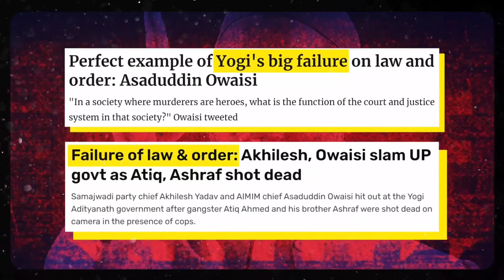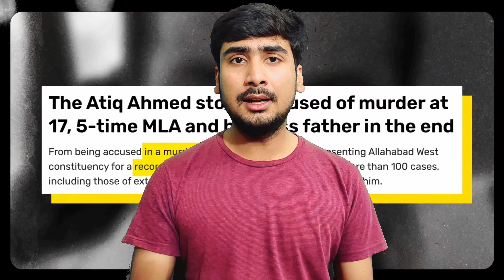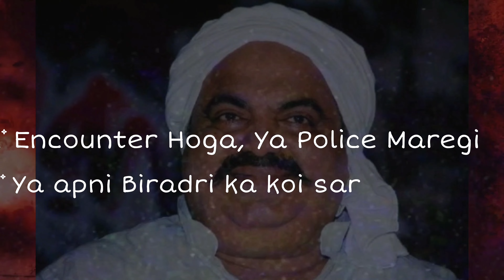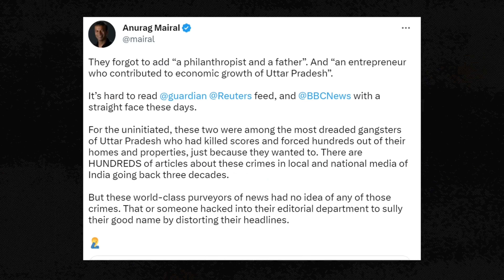Atiq Ahmed Killed: Mafia Raaz ka End? | Reality of Atiq Ahmed | Mayank Raj | Hindi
As we all saw, UP mafia don turned politician Atiq Ahmed and his brother Ashraf were gunned down on live television. The news immediately prompted severe, polarizing reactions, not only from India but everywhere else too. While many celebrated the death of a dreaded criminal who had been responsible for a reign of terror in Uttar Pradesh for four decades, others saw the killing as a complete breakdown of law and order.Atiq has always been in the news for all the wrong reasons but this time it has garnered huge attention due to the way in which this assassination took place. But who was this man and what did he do to raise an empire of thousand of crores from scratch. How did he come to be known as Bahubali, who supported him in his journey, why political parties gave him ticket, what cases are filed against him, what made him go to the jail.

Who is Atiq Ahmed?

Atiq Ahmed is a controversial Indian politician and businessman who has been involved in a number of criminal cases over the years. Born in Allahabad, Uttar Pradesh, Ahmed began his political career as a member of the Samajwadi Party, but later formed his own political party, the Apna Dal.

Ahmed's rise to prominence in Uttar Pradesh politics was marked by violence and criminal activity. He has been accused of involvement in several murders and attempted murders, as well as kidnapping and extortion. Despite these allegations, he has managed to win several elections and has served as a member of parliament from Phulpur, Uttar Pradesh, and a member of the Uttar Pradesh Legislative Assembly.

Ahmed's criminal past has not stopped him from pursuing his political ambitions, and he has often used his wealth and influence to sway elections in his favor. In 2019, he was even able to secure a ticket from the Bahujan Samaj Party to contest the Lok Sabha elections from the Phulpur constituency.